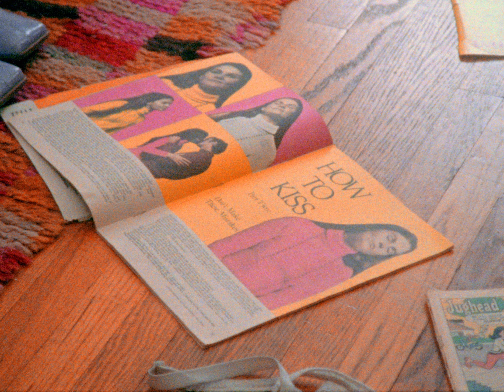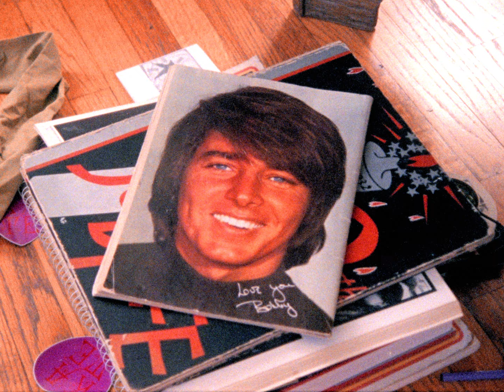Kate Bollinger - What’s This About (La La La La) [Official Music Video]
“What's This About (La La La La)” by Kate Bollingers from ‘Songs From A Thousand Frames Of Mind', out September 27th on Ghostly International.

Credits:
Featuring
Emma Collins
Evangeline Neuhart
Noel Friesen
Pierce Gibson
Rayla Delanova

Directed & Edited by Kate Bollinger
Assistant Director Corrinne James
Director of Photography Gilles O'Kane
Assistant Camera (Day 1: Outside) Hannah Carpenter
Assistant Camera (Day 2: Bedroom & Kitchen) Jake Kasperek
Animated Title by Corrinne James
Bedroom Wall Mural by Corrinne James
Prop Cakes made by Kate Bollinger and Emma Collins
Color by Gilles O'Kane
Process and Scan by Pro8mm
Special Thanks to Shags Chamberlain and Pierce Gibson

Lyrics:
Another day begins
I've got the time on fast forward again
And every moment races on
A fleeting horse determined to win
And what's the TV saying
Something else I'll try my hardest to forget

Oh, oh
What's this about

What's that in front of me
Eyes with the guise makes it so hard to see
And every shadow lingers on
And winter spawns inside of me
And what are they all saying

Oh, oh
What's this about
Why's it in my thoughts right now